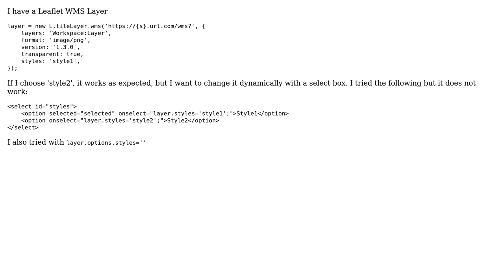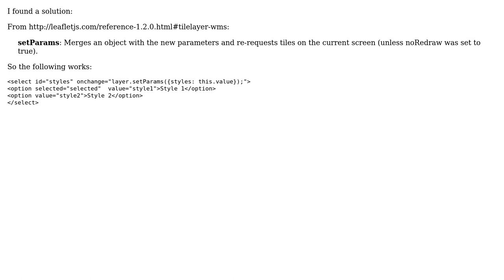GIS: Changing Style of WMS dynamically in Leaflet?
With thanks & praise to God, and with thanks to the many people who have made this project possible! You are responsible for your own actions.